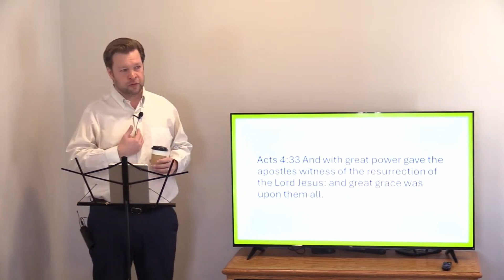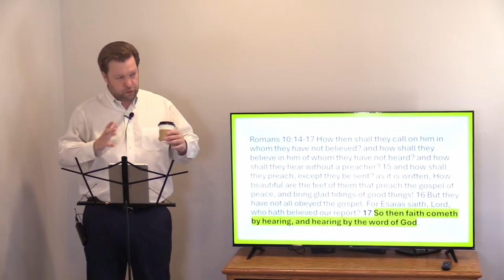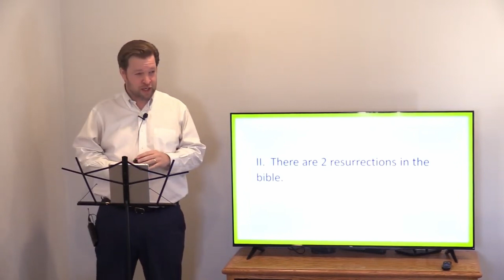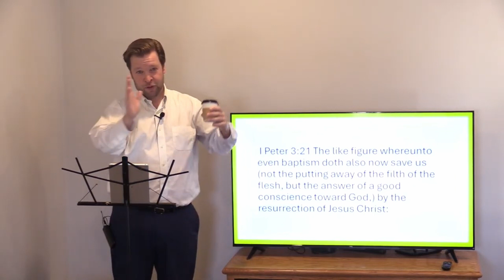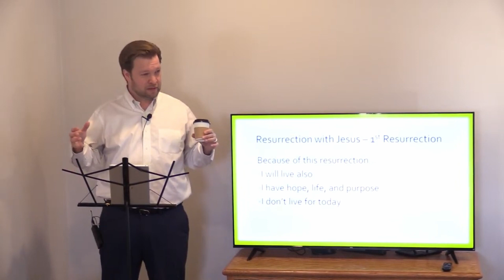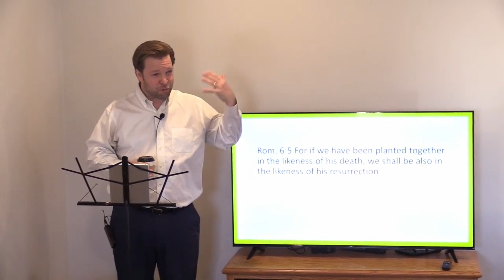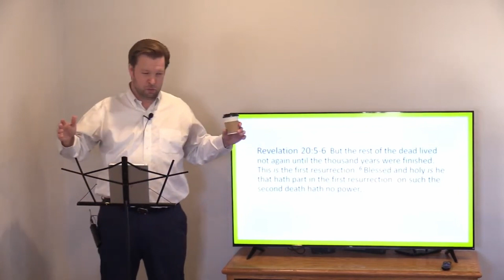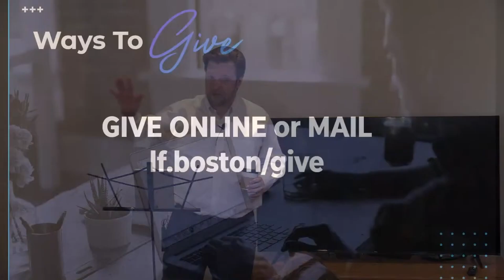Building Faith In The Resurrection (Luke 23-24) - Michael Reneau